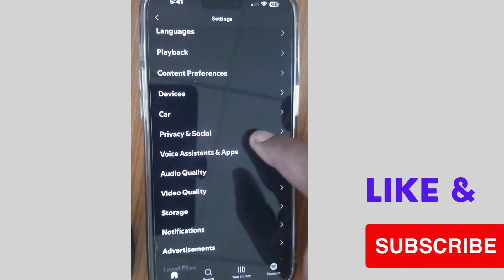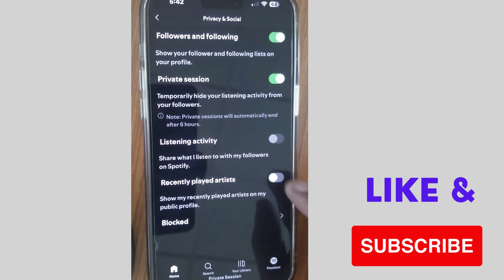Clear Recently Played Music List in Spotify on iPhone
How to Enable Private session in Spotify music App on iPhone